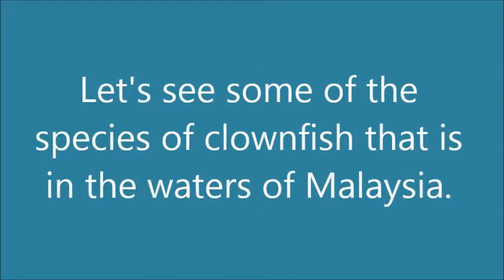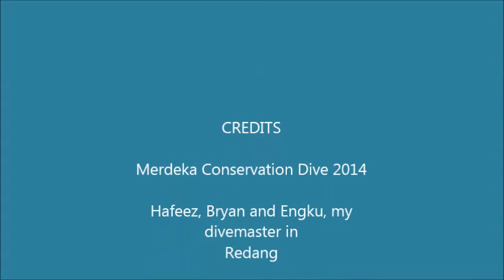Some of the Clownfish that I found in Malaysia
These are some of my personal videos of clownfish that I took in Pulau Redang, Terengganu, Malaysia.

Some of the pictures were taken by my friends during the Merdeka Conservation Dive 2014.

Videos are taken by using a red filter SJ4000.